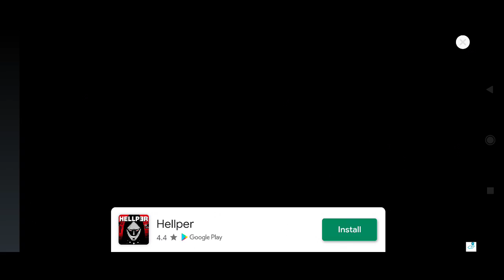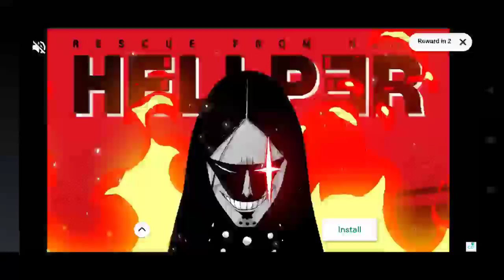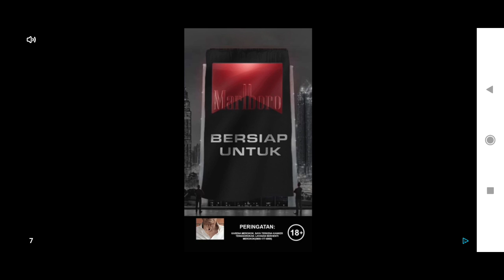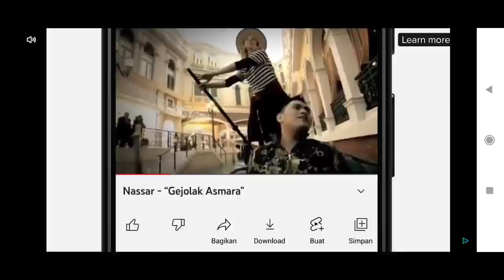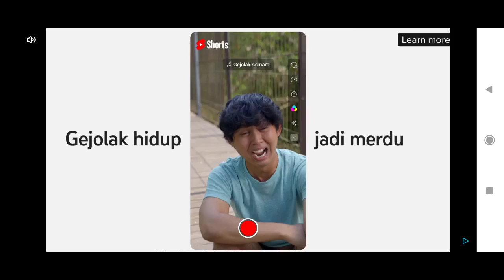Idle Farming Empire ( Review Game ANdorid Tycoon )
Device  : Xiaomi Redmi Note 10 S
Tools  : Screen Recorder Xiaomi
OS : MIUI 12.5